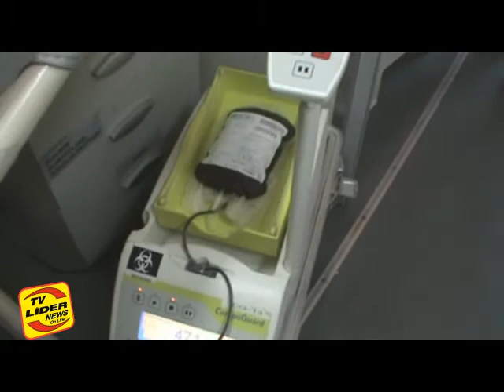Unidade móvel do HEMOBA esteve no Vale do Jiquiriçá e colheu mais de 300 bolças de sangue